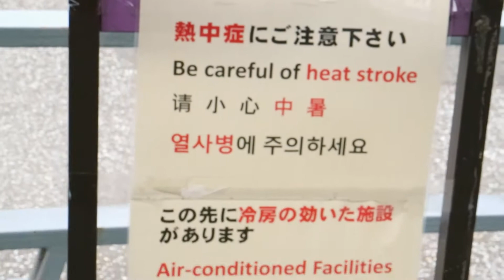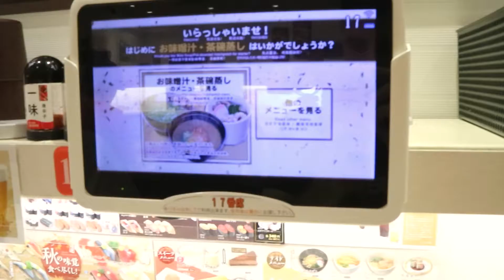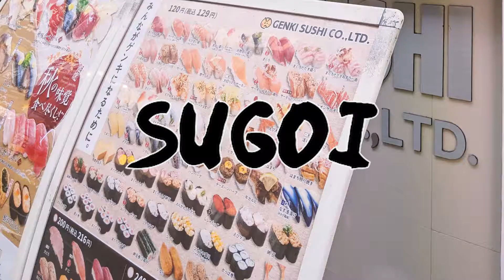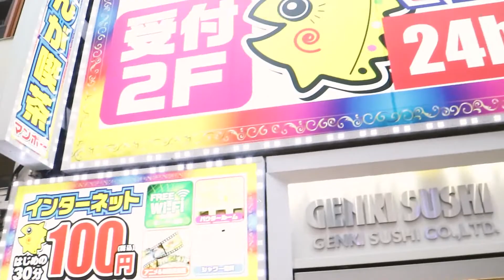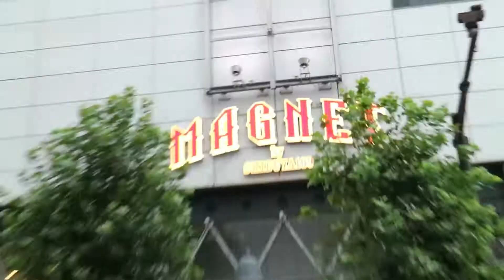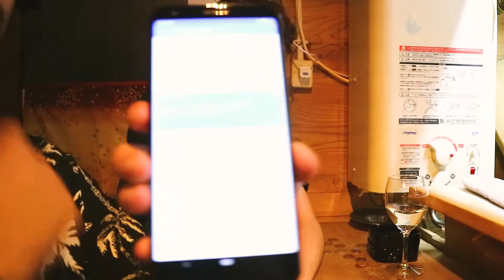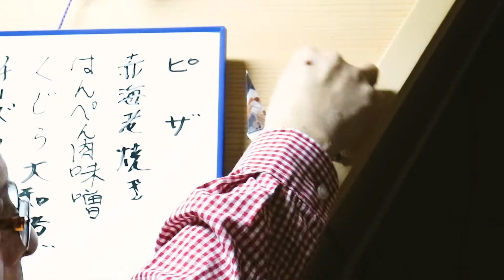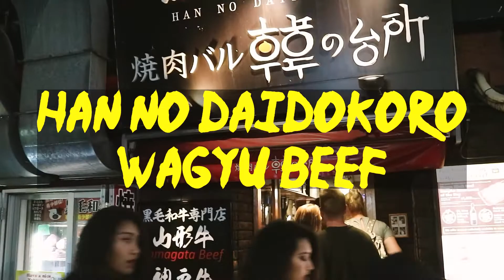WAGYU BEEF AND TINY BARS IN TOKYO SHIBUYA!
Day 7 on our travels was spent by travelling to Tokyo Station and wandering through the Imperial Palace Gardens, however most of it was under construction.. So we went to Genki Sushi in Shibuya for lunch and went up the Magnet building to get a view of the famous crossing! We then stumbled into drunkards alley where we all just about fit in a tiny bar, then went on to have wagyu beef for dinner and it was SUGOI!

Vocal: Ayuru Oohashi
Words: Akari Ikuyama
BackGuitar: Akira Onose
SoloGuitar: Kazuaki Miyaji

third song:
Song: Birocratic - Corporate Japan (VLOG MUSIC - No Copyright)

Vocal: Kuyuri
Words: Yuzuki
Guitar: Akira Onose